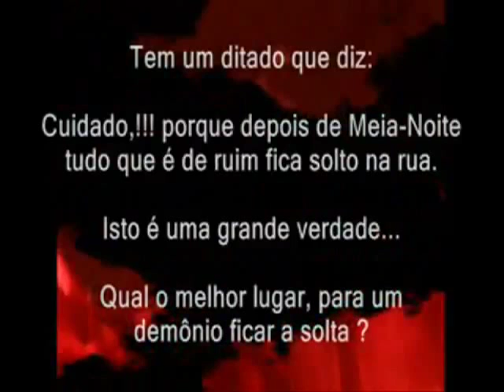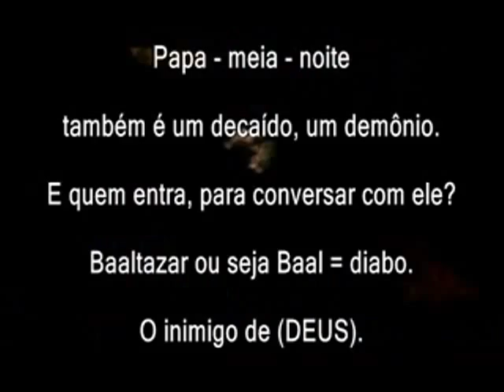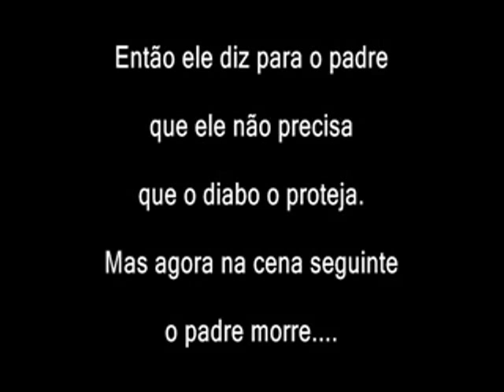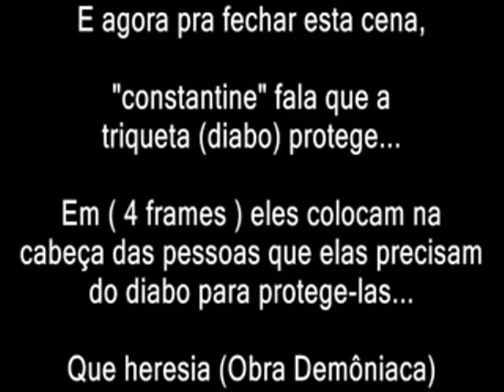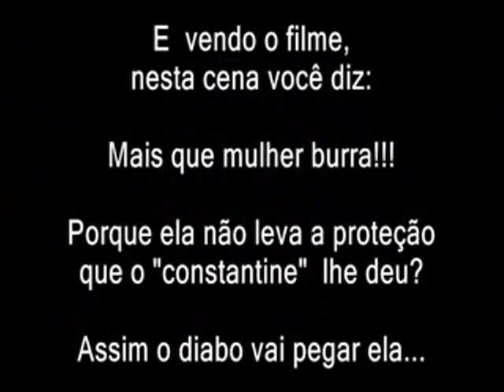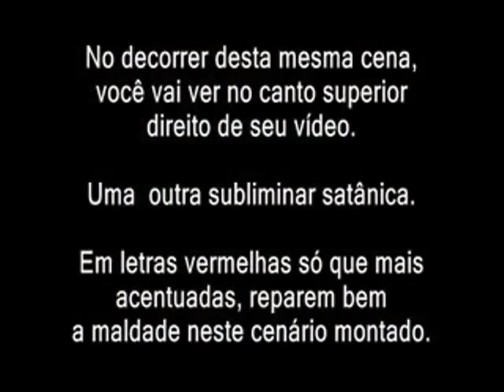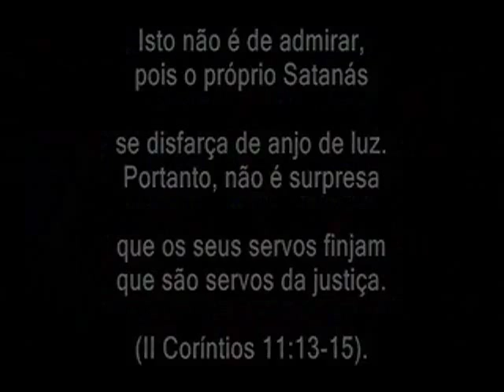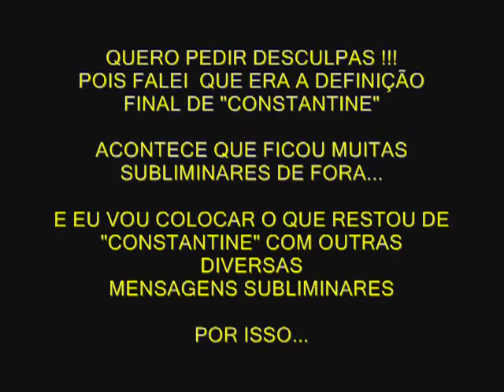MENSAGENS SUBLIMINARES 5 ( Parte 05_de_06).flv